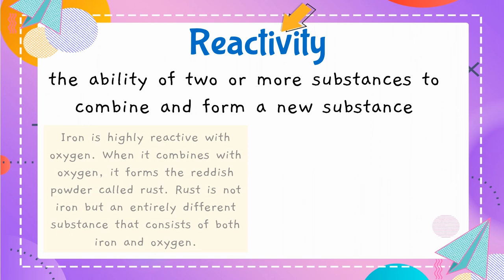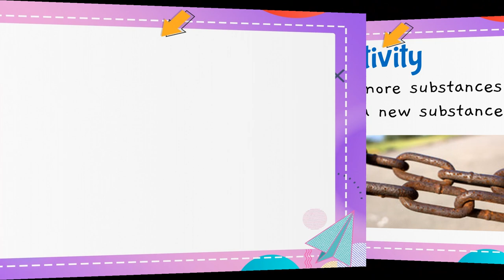G5 Properties of Matter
Grade 5 Science|What are the different Properties of Matter|Physical Properties|Chemical Properties

You can describe matter based on its properties. Every substance has some physical properties that are different from those of other substances.

Make sure to watch the whole video to be learn more about Matter and Its Properties.

Enjoy the visuals. Have fun learning, Whiz Kids!